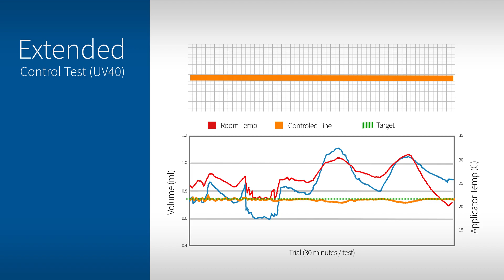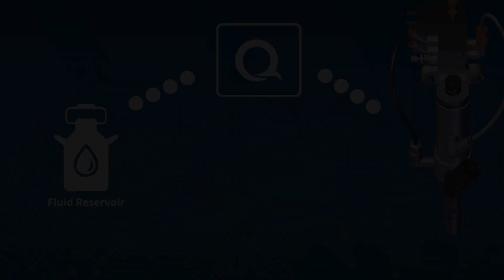How to Automatically Compensates for Viscosity Changes during Conformal Coating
Qadence™ Closed-loop Flow Control Automatically Compensates for Viscosity Changes during Conformal Coating